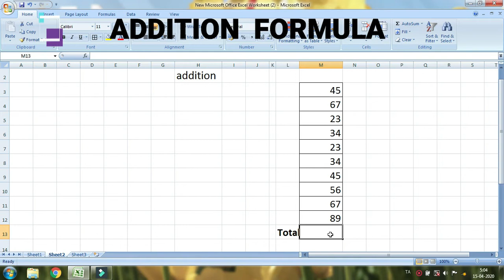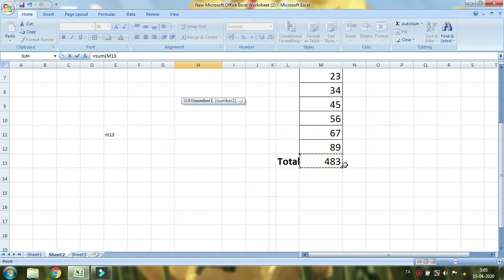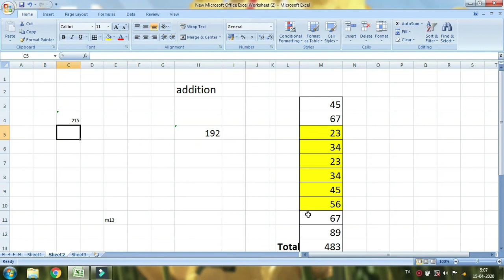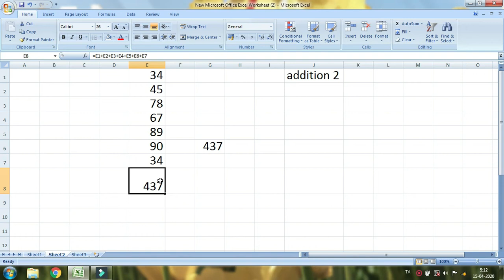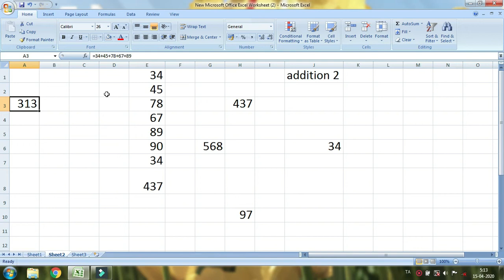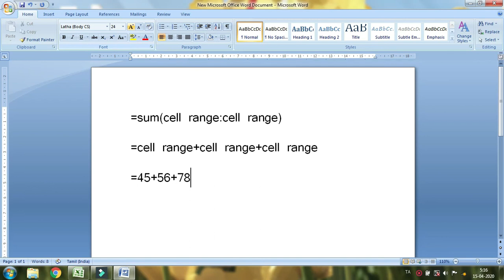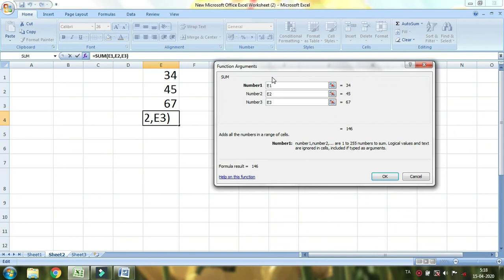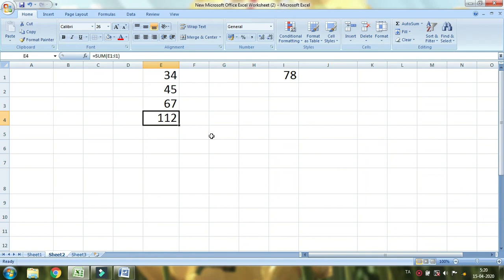Ms Excel in Tamil lesson 4 (பாடம் 4 Ms Excel லில் கூட்டல் கணக்கு செய்வது எப்படி.. ?